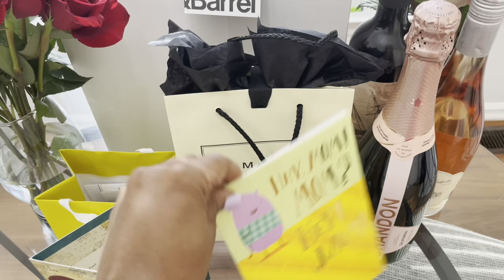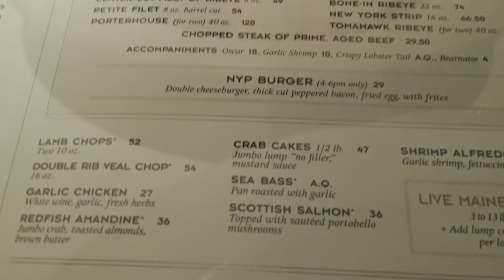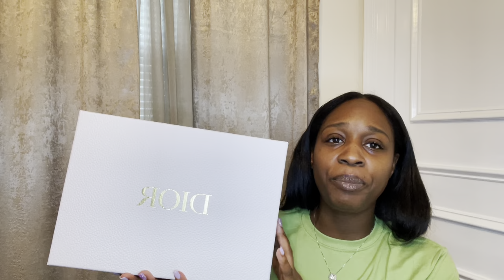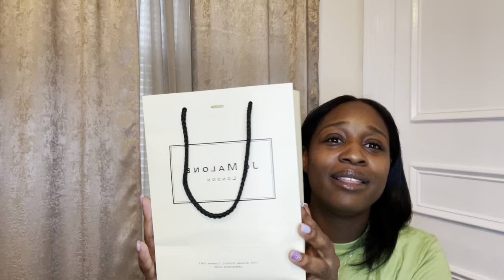35TH BIRTHDAY VLOG| COUPLES MASSAGES + DINNER + BDAY BRUNCH & BIRTHDAY HAUL 🥳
Birthday Dress
Prada Pouch
Ferragamo Belt
Dior Ambre Nuit
Dior Cotton
Jo Malone Soap
Jo Malone Body Wash